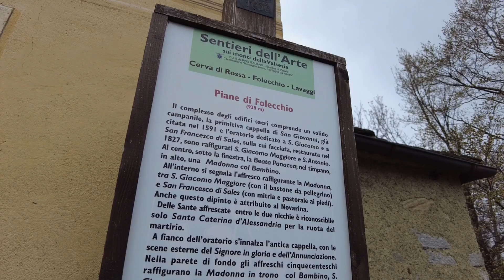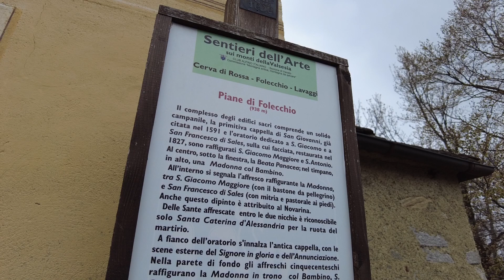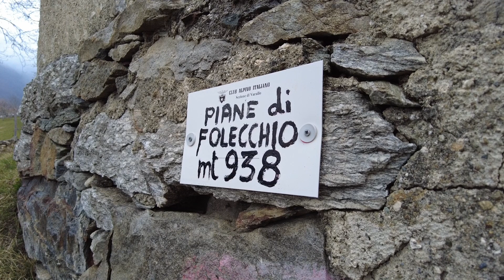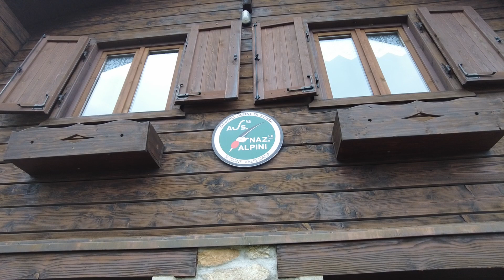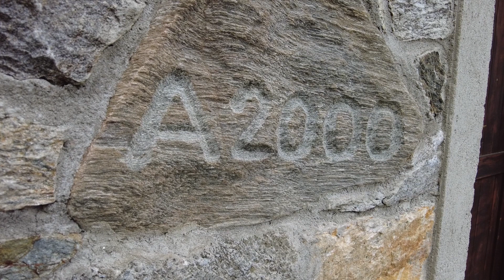Puntata 980 - Obiettivo Valsesia-Vercelli - Alpe Piane di Folecchio, il paradiso è qui